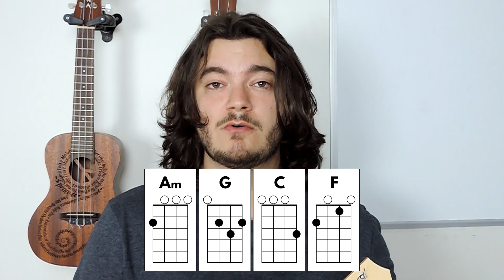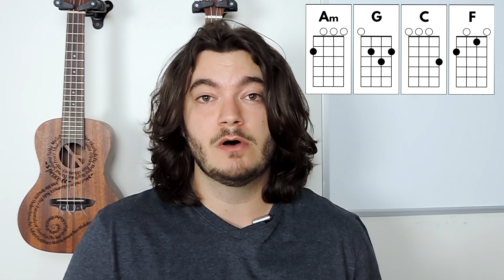RIPTIDE - VANCE JOY | Tutorial COMO TOCAR UKULELE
Riptide (Vance Joy) é uma música muito legal de tocar no ukulele, e feita originalmente no ukulele. No clipe oficial o Vance Joy usa um ukulele afinado em D#,G#,C,F (leia como se estivesse de cima para baixo no seu ukulele), mas nesse tutorial do Como Tocar Ukulele você vai aprender a tocar no ukulele com afinação GCEA.

➡ Clube do Ukulele: nossa plataforma com todos os cursos que você precisa

➡ Participe de Sorteios Mensais (+ R$ 1000 em ukuleles, cordas todos os meses) e tenha acesso às Cifras e Biblioteca de Música e Exercícios

➡ Tá começando a tocar agora? Receba gratuitamente o passo a passo pra começar a tocar ukulele do zero

➡ Ainda não achou o que procurava? Veja outros materiais

➡ Instagram e TikTok: @comotocarukulele

Tutorial feito por Mateus Augusto, do Canal Como Tocar Ukulele.